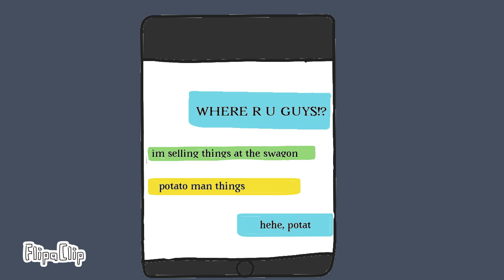hermitcraft animations (not finished)